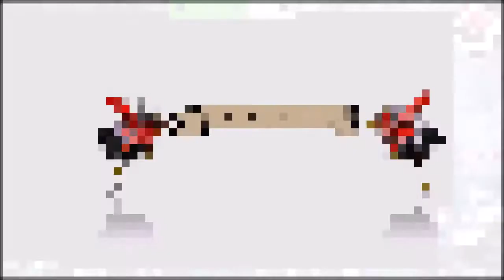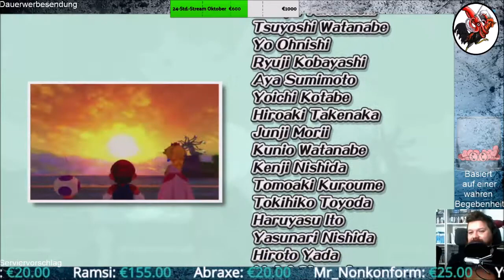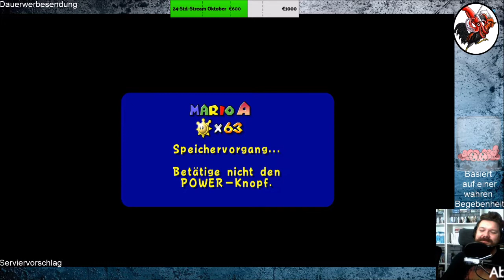Super Mario 3D All Stars #37 Super Mario Sunshine XII